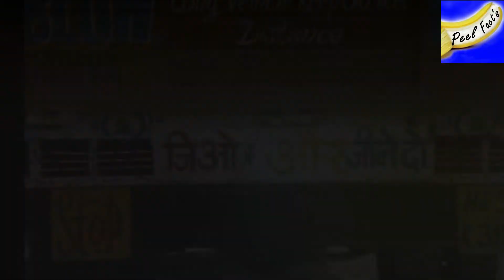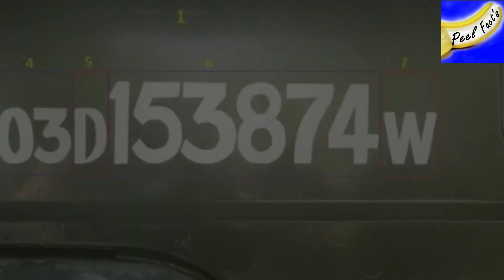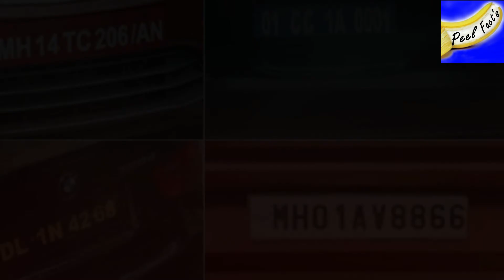vehicle number plate information | significance of different number plates | Number Plate Colors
Hey Guys !!
Welcome to PeelFact's !!
Our aim is to provide you the most relevant and resourceful information.
All these videos are based on our own research.